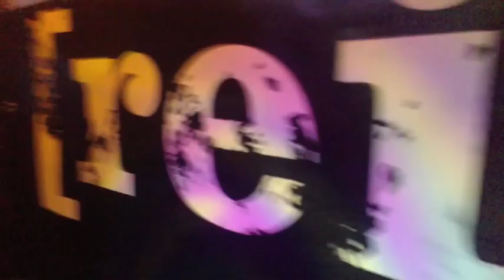[reiv:] 24.3.2012 - The Circus - DJ Proteus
Old school trance set and amazing vibes!